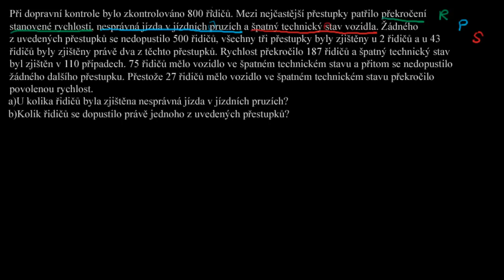Vennovy diagramy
Matematika: Teorie množin:
Vennovy diagramy: Řešení slovní úlohy pomocí Vennova diagramu